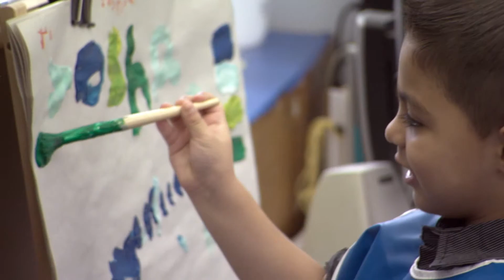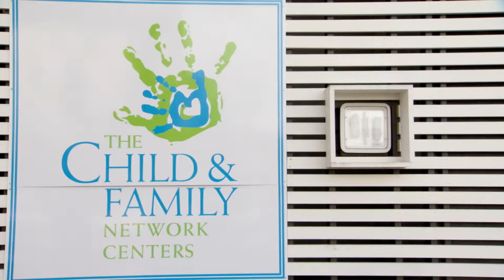CFNC Building Brighter Futures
The mission of The Child and Family Network Centers (CFNC) is critical to the Northern Virginia community: provide quality bilingual preschool and family support services free of charge to the working poor. Since 1984, the not-for-profit has served over 3,500 children and their families living at or below 185% of the poverty line. As PCI's 2014 Signature Pro Bono client, CFNC received free marketing and media outreach services to celebrate their 30th anniversary and grand opening of a brand new facility.